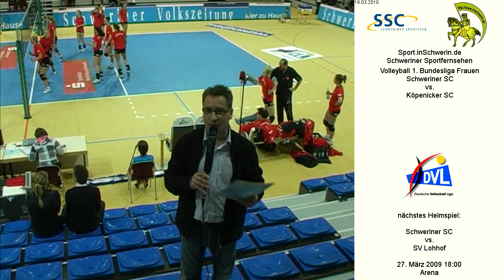Volleyball 1. Bundesliga Frauen 3:0 Schweriner SC vs. Köpenicker SC Berlin